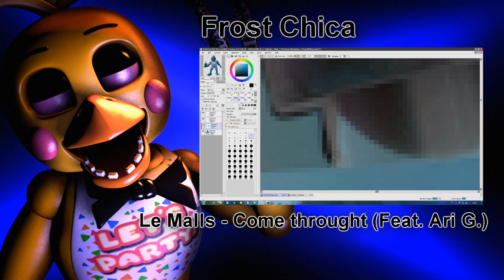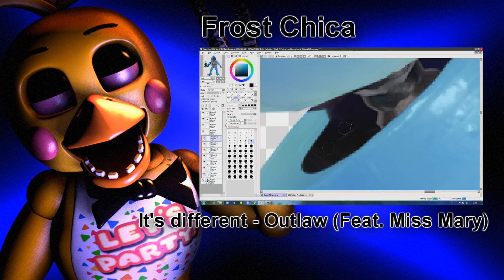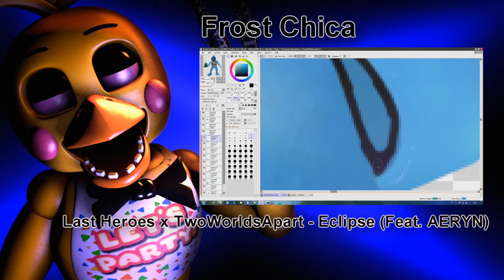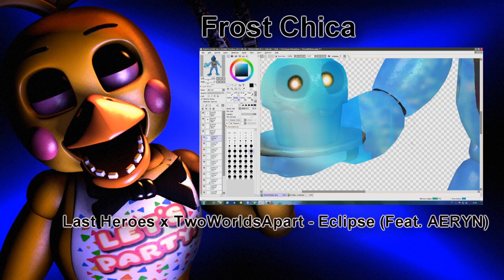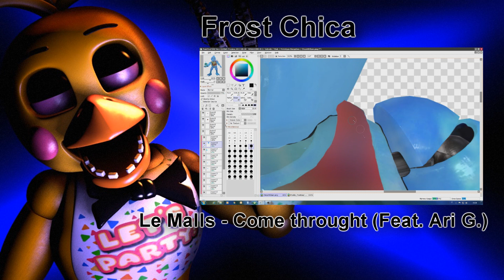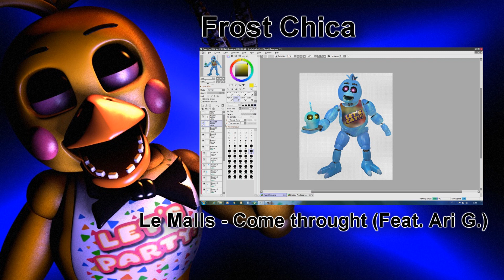MAKING FROST CHICA - Speed Edit!